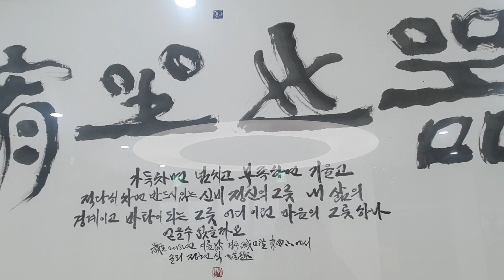그릇 아나운서김영숙TV 아름다운세상